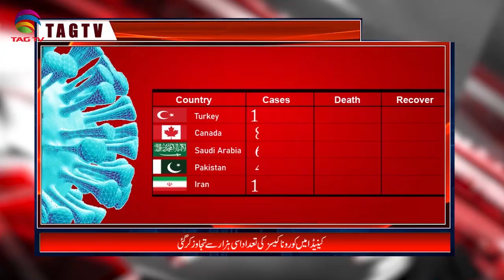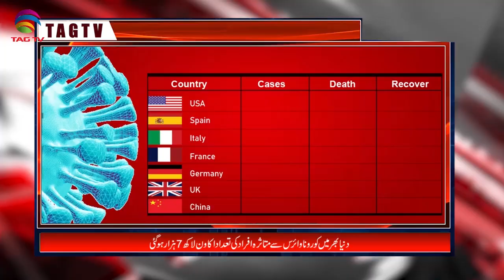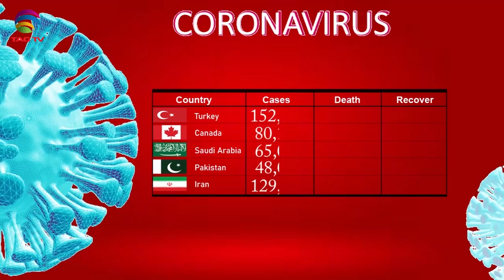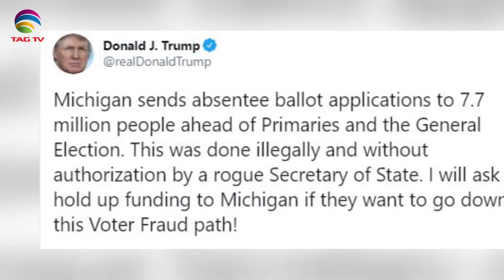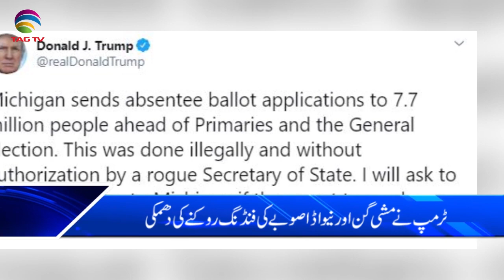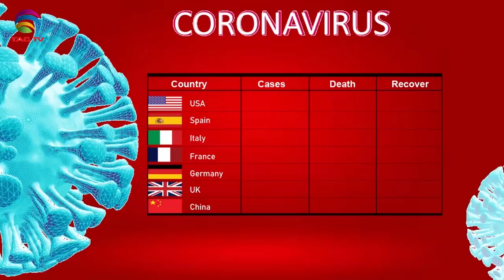Canadian & International News Bulletin Hindi/Urdu - May 22, 2020